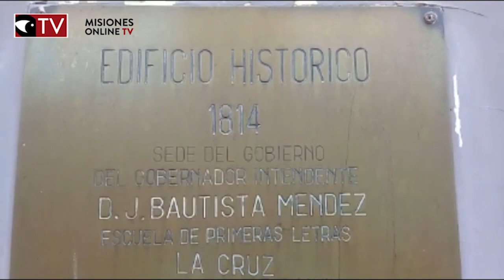A 245 años del nacimiento de Andrés Guacurarí, 22 La ocupación de Corrientes I